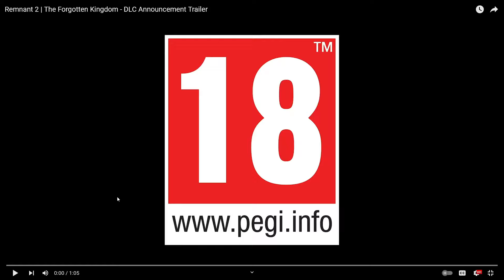Remnant 2 The Forgotten Kingdom DLC - Trailer Reaction & Details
Remnant 2 is back with a brand new DLC, The Forgotten Kingdom which is based in the world of Yaesha and will feature new enemies, bosses, dungeons, weapons and more. The DLC is releasing on April 23rd, less than 2 weeks away which was a bit of surprise and I wasn't a fan of the first DLC but I'm hoping this one is better. Let me know your thoughts about The Forgotten Kingdom DLC that's coming to Remnant 2 very soon in the comments :D

I've been gaming since the age of 3 and ended up making it my career, that is how I came up with the name Born 2 Game. I am a gamer that loves playing all types of games from shooting and racing games to strategy and simulation.

On this channel you will see me play and talk about any type of game out there as well as share tips for them, it just depends on what I fancy playing at the time. All comments and opinions are appreciated, I will also consider suggestions for any games you would like to see on the channel.